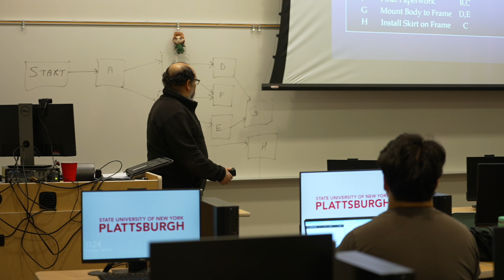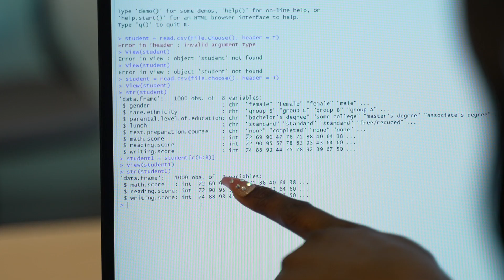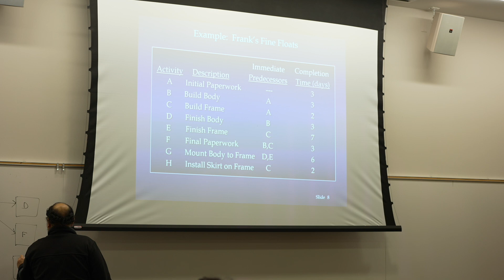Data Analytics Master's at SUNY Plattsburgh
Learn more about the Data Analytics Master's at SUNY Plattsburgh.  Hear from our faculty and students about why the program might be right for you!